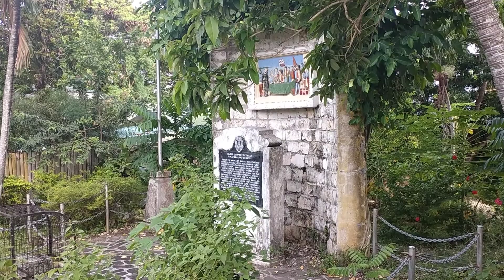FATHER'S DAY TREASURE HUNTING